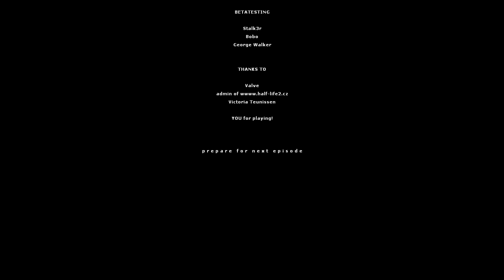Half-Life 2: Eye of the Storm (Part 2)